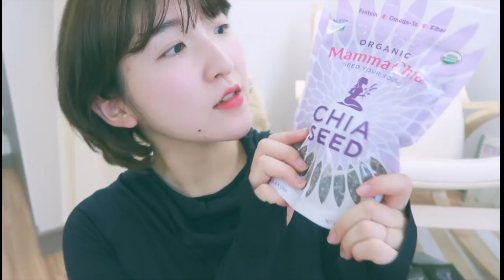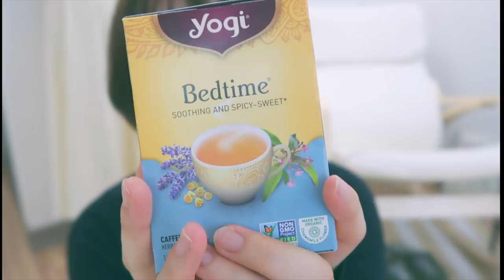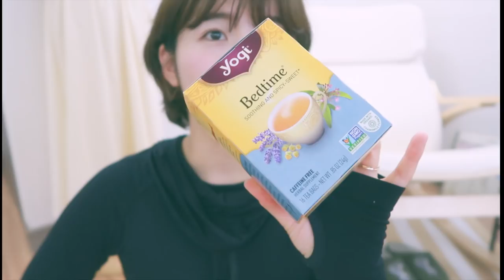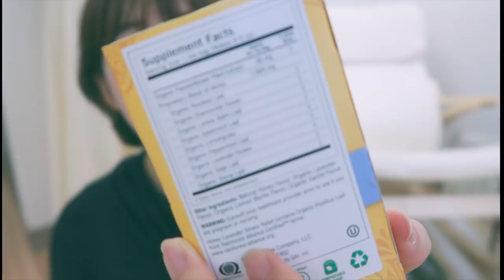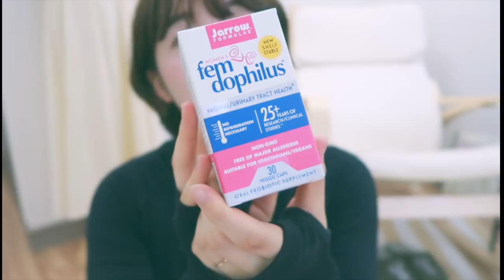【iHerb】アイハーブ購入品紹介‼️途中ハプニングありww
【iHerb】購入品紹介‼️途中ハプニングありww
こんばんは♪ 今回は、何気なく初なiHerb関連動画でございます♪
もしかしたら皆様の方がiHerb購入歴が長い方も沢山いらっしゃると思いますが、私の周りのお友達にお勧めしていただいて購入してみたアイテムを紹介する動画を作ってみました♡
ハマりそうです〜！

購入品紹介】韓国人旦那が大阪から買ってきたお土産が衝撃すぎた！w